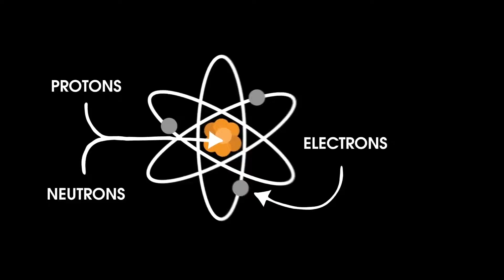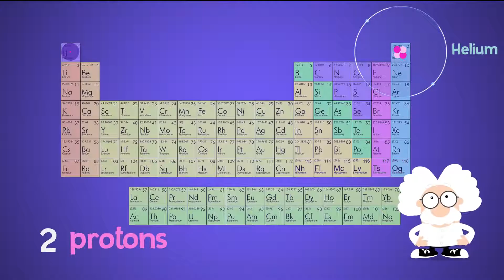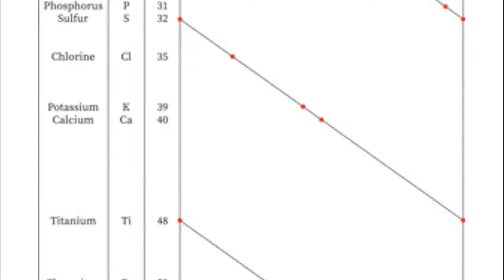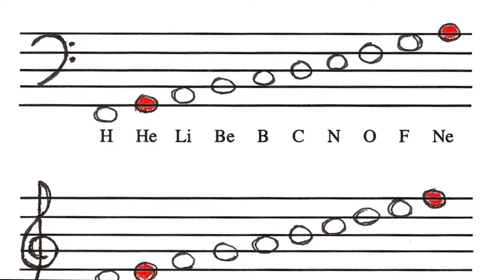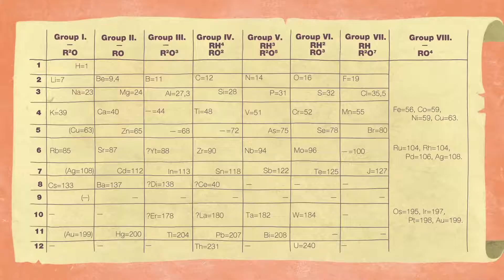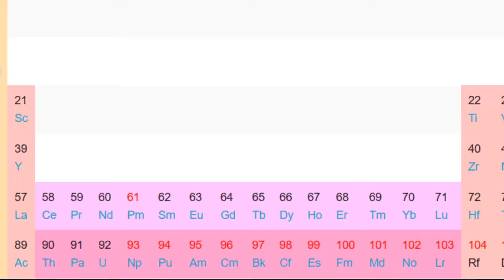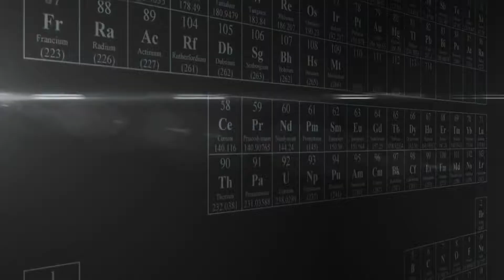PERİYODİK TABLONUN SERÜVENİ | PERİYODİK TABLO NASIL GELİŞTİ?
Yeni yeni keşfedilen elementlerin sayısı arttıkça kimyagerlerin bu elementleri bir arada kolaylıkla görüp bulabilecekleri bir tabloya ihtiyacı doğdu 19. yüzyılda. Ama şöyle bir sorun vardı: elementler hangi düzene göre tablodaki yerlerini alacaktı? Bazı elementlerin özellikleri birbirine benziyordu, bunlar bir arada toplansa daha mı kolay bulunurdu? Bu ihtiyaçlar üzerine farklı zamanlarda farklı bilim insanları birbirlerinin fikirlerinden esinlenerek ve birbirlerinin fikirlerini düzelterek değişik tablolar tasarladı. Peki, bu tablo tasarımları günümüze kadar nasıl gelişti? Tarihsel süreçte ne tür değişiklikler yapıldı tablo üzerinde? Johann Wolfgang Döbereiner’ın Triadları (Üçlüler), Alexandre Emile Béguyer’in VisTellurique’i, John Newlands’ın Oktavlar Yasası, Mendeleyev’in eksik elementleri, Henry Moseley’in atom numarası esaslı tablosu ve Glenn T. Seaborg’un aktinitleri derken periyodik tablo günümüzdeki haline nasıl gelmiştir? Bu videomuzda periyodik tablonun serüvenine doğru bir yolculuğa çıkıyoruz.

Peki, periyodik tabloyu gelecekte nasıl bir serüven bekliyor? Bu da başka bir videonun konusu olsun.

Video Planlama ve Metin: Ferkad Kudvetoğlu
Seslendirme: Ferkad Kudvetoğlu
Video Dizaynı ve Montaj: Ferkad Kudvetoğlu
Tasarım: Ahmet Yasin Küçük
Altyazı: Ferkad Kudvetoğlu